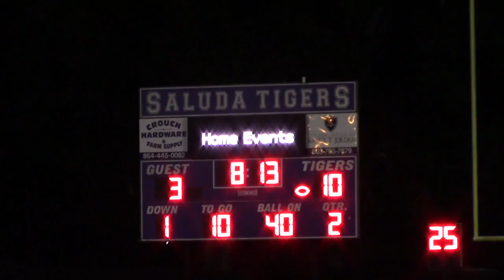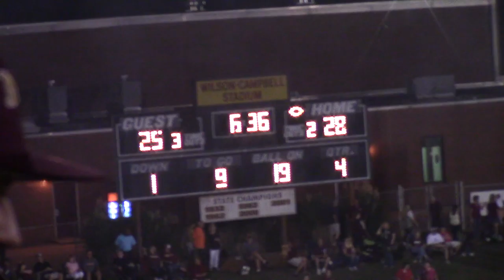Tiger Tv 10-12-18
We talk about girl's tennis, the blood drive, and the last three weeks of football